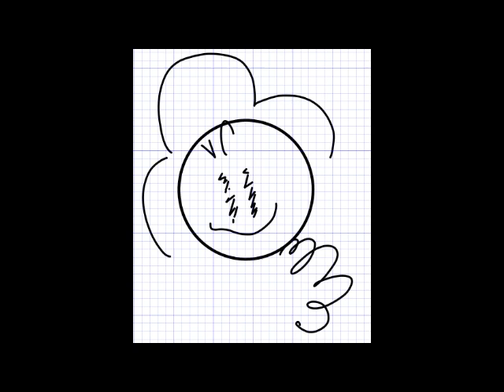epik friday progress update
releasing between q2 and q3 of 2024